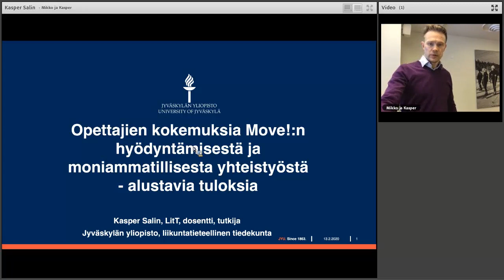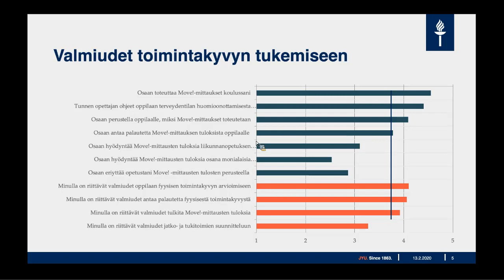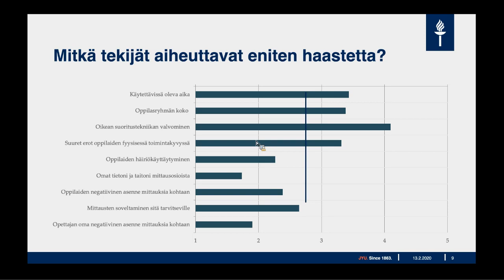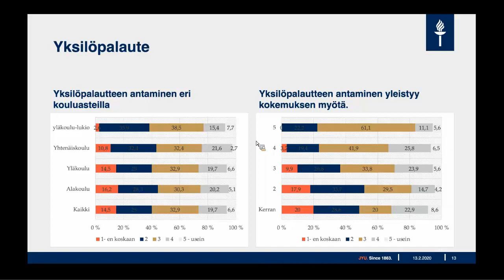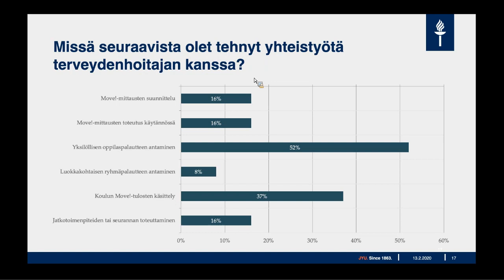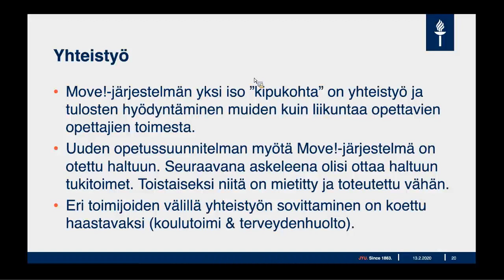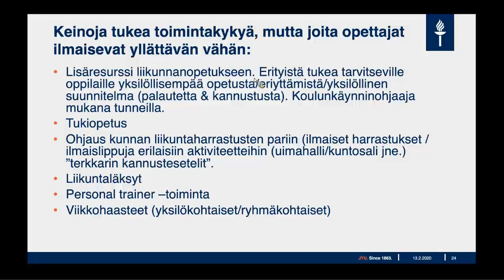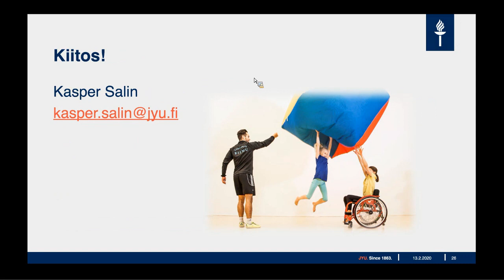Opettajien kokemuksia Move!:n hyödyntämisestä - Kasper Salin